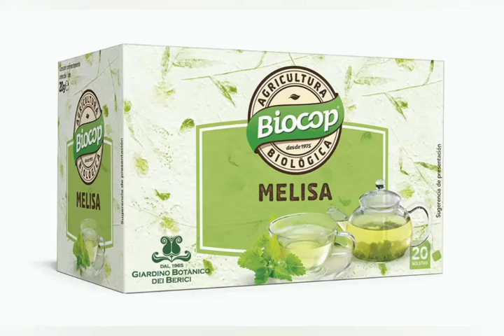Mejora tu salud y tu peso gracias a estas hierbas infusionales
TORONJIL
Mejora la calidad del sueño y lo favorece Combate la ansiedad y el estrés Alivia los dolores de cabeza Combate los gases intestinales Combate problemas gastrointestinales tiene acción antioxidante puede reducir la agitación, mejorar el raciocinio y reducir los síntomas de enfermedad de Alzheimer. calma, alivia  y reduce los niveles de tos y de irritación en la garganta.

LAVANDA
alivia los síntomas leves del estrés mental y del agotamiento útil para personas con trastornos nerviosos con ansiedad depresión estrés... Mejora los síntomas del síndrome premenstrual como el dolor de cabeza  analgésico para aquellos pacientes que sufren de problemas óseos o reumáticos como la artritis o artrosis y a nivel muscular es ideal para los espasmos, tensiones y calambres musculares  es bueno para la sanación del acné

Melisa
sedante suave Alivia el dolor muscular es antidiabética, antiviral y antiinflamatoria ayuda a recuperar el apetito, además de poseer un efecto carminativo que mejoraría los síntomas de la gastritis, las náuseas y los espasmos gastrointestinales además tiene  propiedades antioxidantes combate la formación de placas cerebrales y la demencia en el Alzheimer moderado. Esto es debido a que posee flavonoides, los cuales actúan como antioxidantes naturales

Hierba Luisa.
ayuda a combatir el estrés y a prevenir el envejecimiento y algunas enfermedades por sus propiedades antioxidantes ayudan a disminuir las flatulencias combate el insomnio y a controlar los nervios elimina las mucosidades del sistema respiratoria MEJORA LA DIGESTIÓN  EL MALESTAR INTESTINAL también ayuda contra el mal aliento  y contra vértigos y migrañas.

Menta
reduce el apetito combate las digestiones pesadas y el dolor abdominal. Efecto antioxidante y antibacteriano mejora  los síntomas de las infecciones por hongos protegen las células de malformaciones cancerígenas por sus efectos desinflamatorios concilia el sueño y aliviar los síntomas del estrés trata el catarro transtornos de la acidez, la flatulencia, los cólicos y las nauseas  quita el mal aliento palia el dolor de cabeza. mejora la circulación de la sangre.

Ortiga verde
aumenta la eliminación de orina, ayudaría a los riñones a eliminar aquellas toxina Combate la anemia
Debido a su aporte de hierro, actúa contra los radicales libres, previniendo el envejecimiento prematuro disminuye la presión arterial. poder antiinflamatorio  produce saciedad  tiene también un ligero efecto hipoglucemiante e hipotensor. alivia la urticaria. mejora el estreñimiento  regular las pieles grasas y mixtas, combate el acné, expulsa la mucosidad de las vías respiratorias dolor muscular o articular
baja los niveles de azúcar en la sangre , contribuye a evitar la ansiedad contra la comida

Aquí algunas de las hierbas más recomendadas y saludables para hacer infusiones. Estas  hierbas pueden ser mezcladas para hacer las infusiones ya que potenciarian sus efectos saludables para la salud